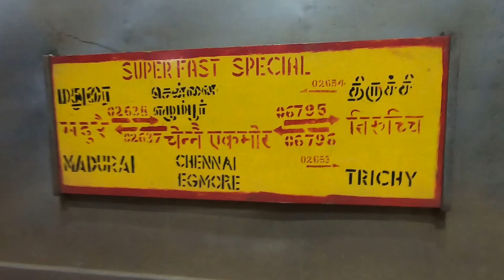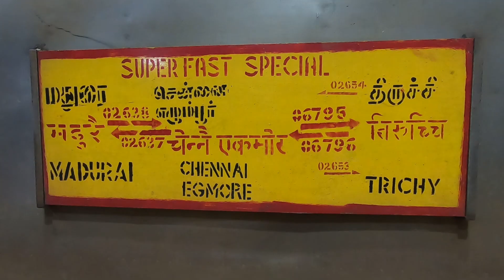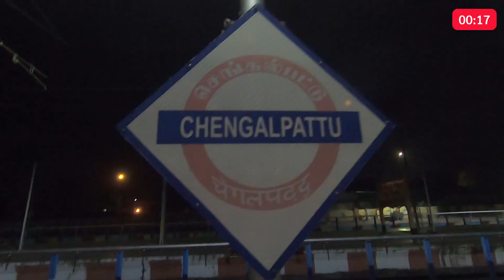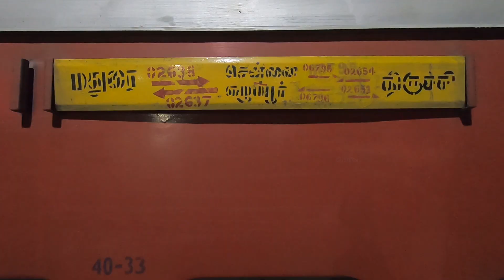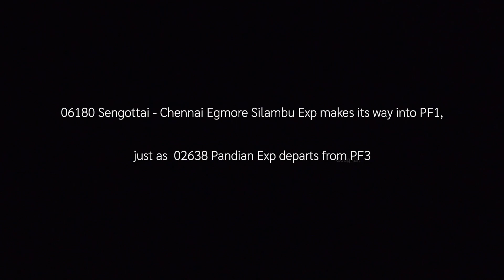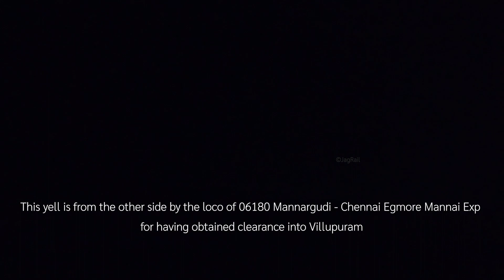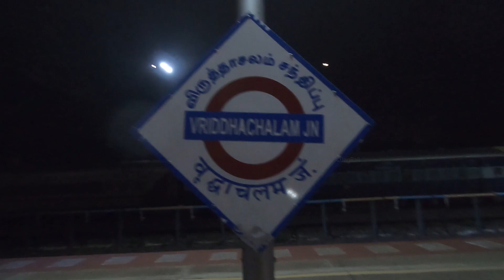Chennai - Trichy Rockfort Express Journey | Crossing Night Trains in Chord Line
Here's a night train journey from Chennai Egmore to Tiruchchirappalli on board 02653 MS - TPJ RockFort Express Special.

02653 / 02654 Chennai Egmore - Tiruchirappalli Rock Fort Express Special is a daily overnight COVID19 special service operated by the Southern Railway between the cities of Chennai and Tiruchi. As per the rake sharing arrangement in Indian Railways, it shares its rakes with Pandian Express and the Cholan Express and is maintained by Madurai CDO. 12653 / 12654 were the regular numbers prior to the COVID19 days/lockdowns.

'53 Rockfort Express originates from Chennai Egmore and halts at Mambalam, Tambaram, Chengalpattu, Villupuram, Vriddhachalam, Ariyalur, Lalgudi, Srirangam, Tiruchchirappalli Town before ending its journey at Tiruchchirappalli Junction.

In this full journey compilation, Rockfort Express crosses the following trains;
06102 Kollam - Chennai Egmore Express Special (16102)
02654 Trichy - Chennai Egmore Rockfort Exp Special (12654)
06866 Thanjavur - Chennai Egmore Uzhavan Exp Special (16866)
06064 Nagercoil - Chennai Egmore Express Special (12688)
06176 Karaikal - Chennai Egmore Kamban Express Special (16176)
02638 Madurai - Chennai Egmore Pandian Exp Special (12638)
06182 / 02662 Sengottai - Chennai Egmore Silambu / Pothigai Exp SPL (16182, 12662)
02634 Kanyakumari - Chennai Egmore Exp Special (12634)
02632 Tirunelveli - Madras Egmore Nellai Exp SPL (12632)
02694 Tuticorin - Madras Egmore Pearl City Exp SPL (12694)
02206 Rameswaram - Chennai Egmore Sethu Exp Special (22662)

The train number of Silambu Exp has been mistakenly mentioned as 01680 and should be read as 06182 instead.

February 2021: 02653 Rockfort Exp departs from its usual platform four of Chennai Egmore, a couple of minutes beyond its scheduled departure. It approaches Mambalam and is one of the few express trains to halt at Mambalam in the Down direction. The train then passes through the several soulless stations - Guindy, St. Thomas Mount, Tirusulam, Chrompet - to name a few while parallelly overtaking a Local at Pallavaram.

Following that, it continues to speed through the suburbs of Chennai - Perungalathur , Vandalur, Urapakkam, Guduvancheri, Potheri, Kattangalattur, Maraimalai Nagar, Singaperumal Koil, Paranur - to arrive at the mainline platform number six of Chengalpattu.

The train gets delayed by around 40 min at Chengalpattu due to signal failure. Following that it charges towards the divisional headquarters and meets a plethora of night trains in the busy Chord line section.

Stations such as Ottivakkam, Madurantakam, Melmaruvattur, Tindivanam, Mailam, Perani, Vikravandi, Kandambakkam, Tiruvennainallur Road, Ulundurpet too see a speedy skip.

This is just a rough brief and you might want to watch the journey compilation to take a virtual ride to Trichy. For better viewing experiences, watch the video at 1080p60 and use headphones.